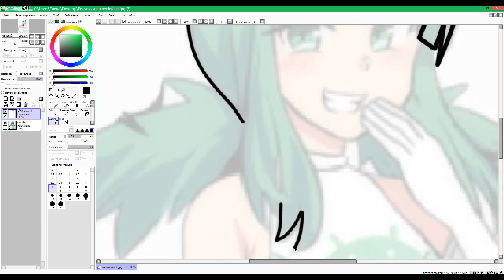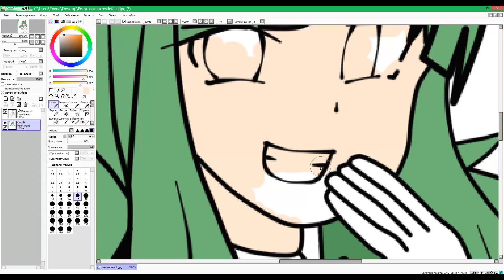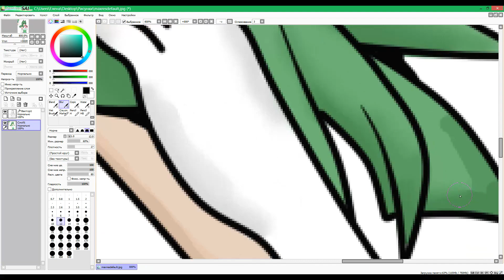DRAWING AN ANDROID GIRL Android chan